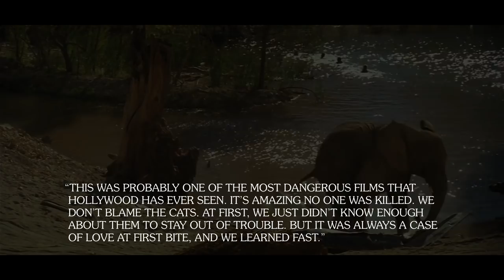Roar - WTF Happened to this Movie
Hollywood has had its fair share of historically troubled productions. Whether it was casting changes, actor deaths, fired directors, in-production rewrites, constant delays, budget cuts, or studio edits, these films had every intention to be a blockbuster but were beset with unforeseen disasters. Sometimes huge hits, sometimes box office bombs.

This week's movie, ROAR, is a disaster anyway you slice it. The passion project of Noel Marshall, who stars alongside his real-life wife (at the time) Tippi Hedren, her daughter Melanie Griffith, and his two sons, this movie is about a conservationist in Africa who runs a big cat preserve, and while he's out chasing poachers his family pays a visit to him, and are in turn stalked by his massive collection of lions, tigers and assorted other big cats - all of whom are the real deal. The movie took five years to film, crew members were routinely attacked, maimed, scalped, disfigured and more, and the movie opened to essentially empty movie theatres. Close to forty years later, it stands as one of the most dangerous films ever made so join us as we figure out WTF Happened to ROAR!